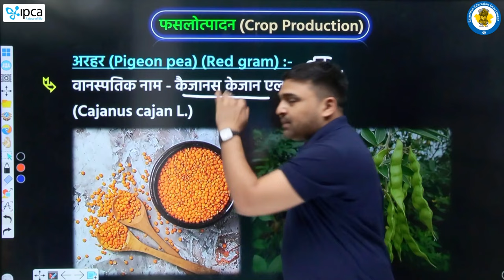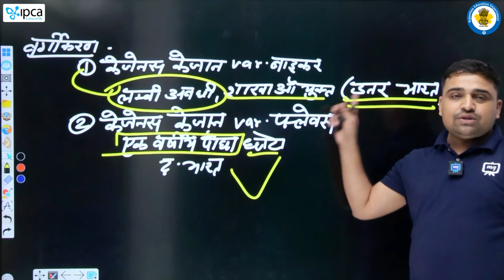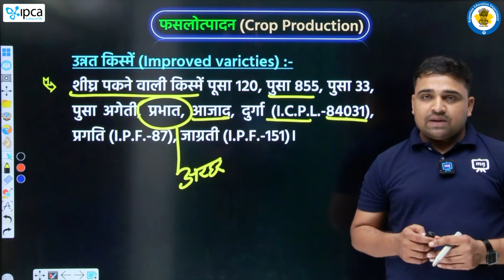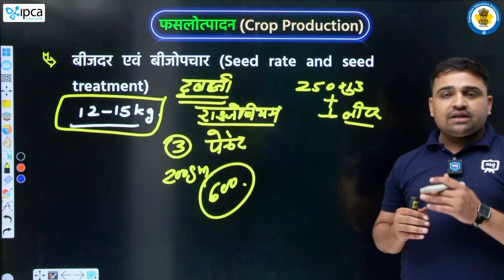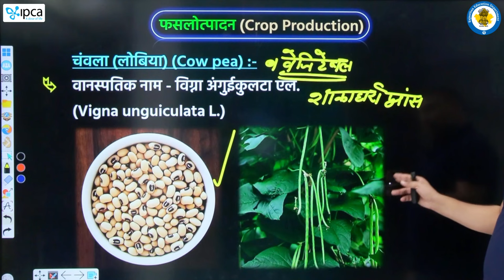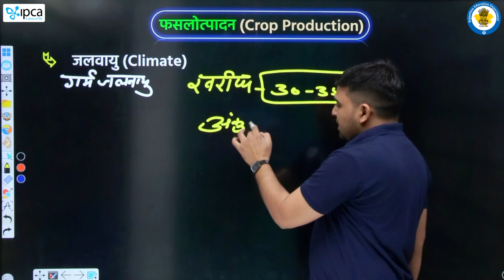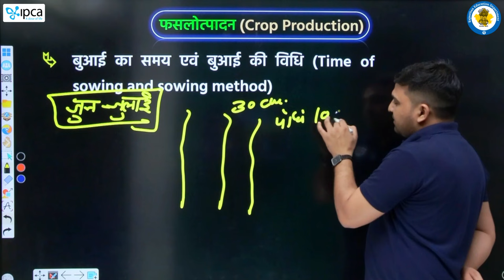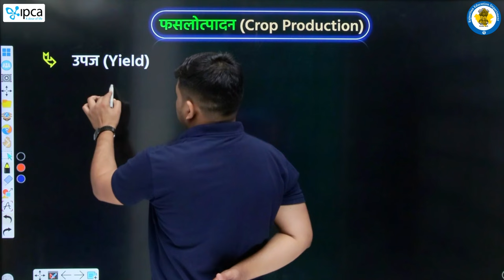Class 12 Agriculture Chapter 6 | फसलोत्पादन | Faslotpadan 12th Agriculture | Ekaksha | Part 09